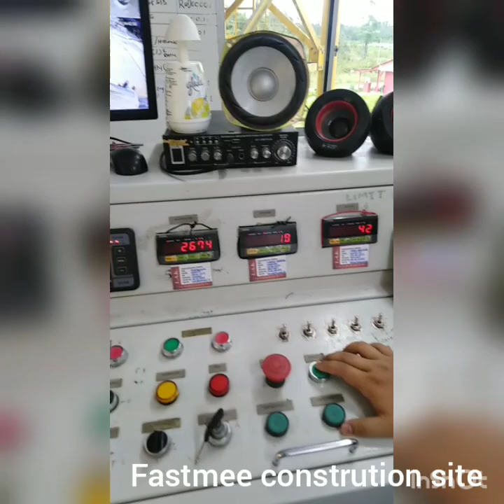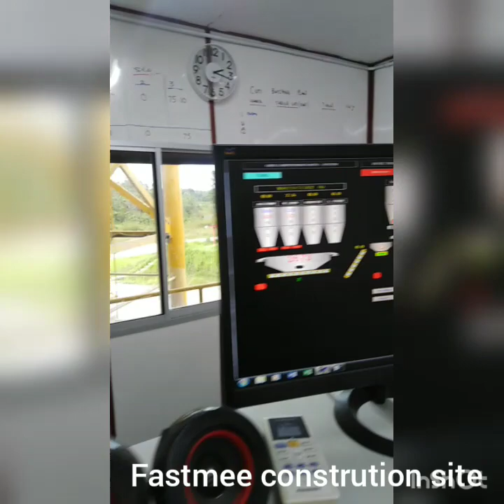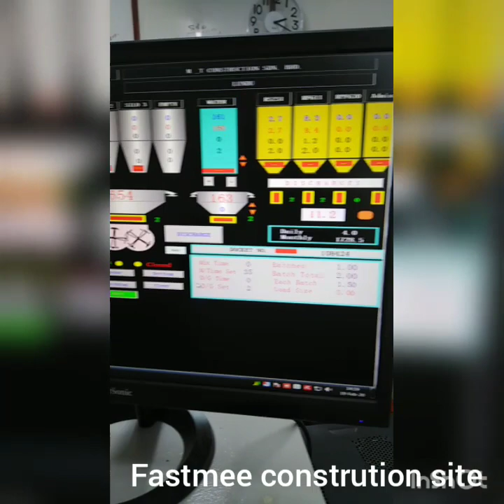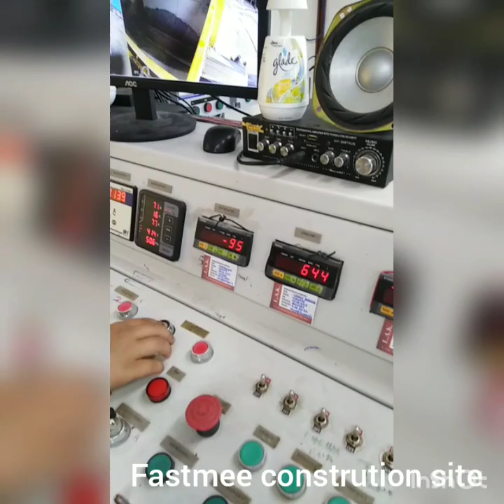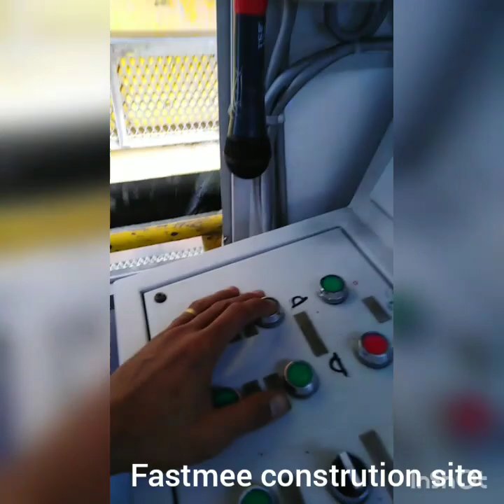bacthing plant by gws sistem